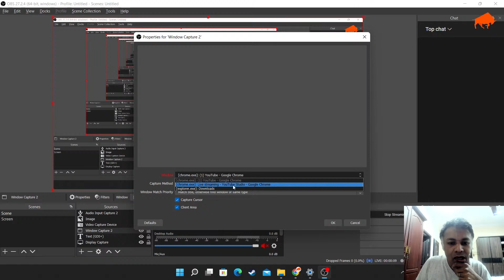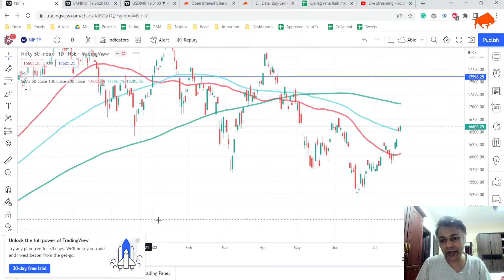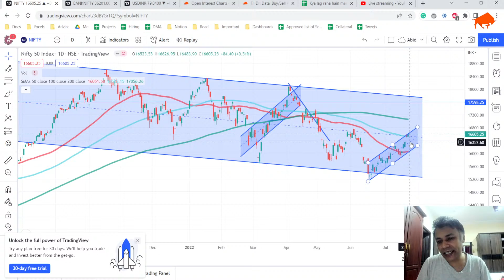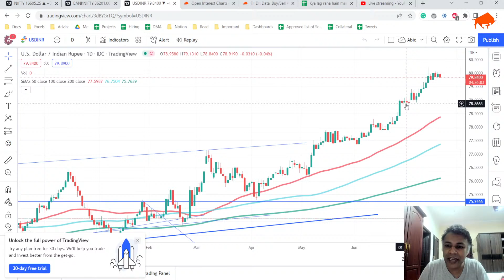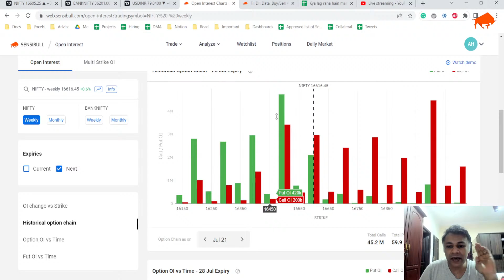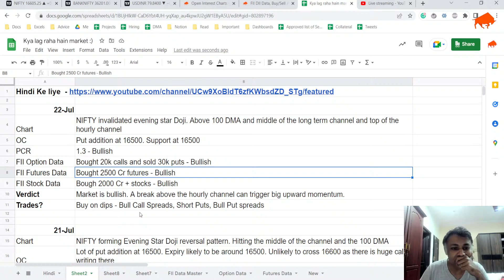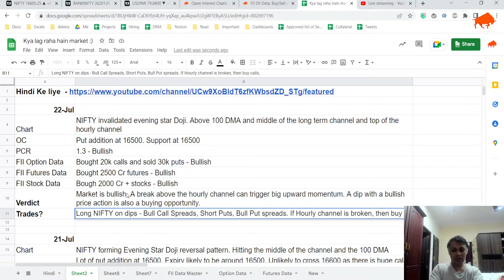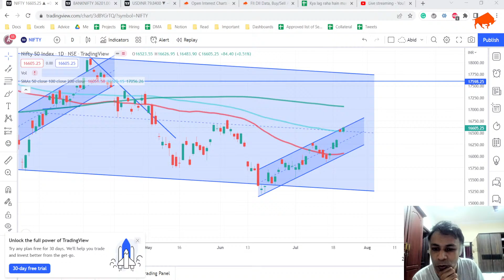Nifty, Bank Nifty and USDINR Analysis for 22 Jul